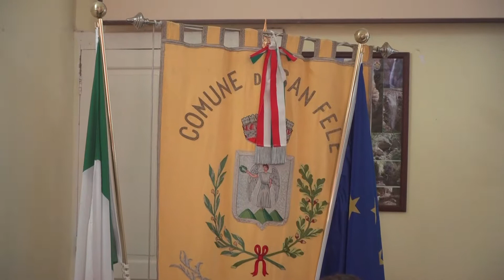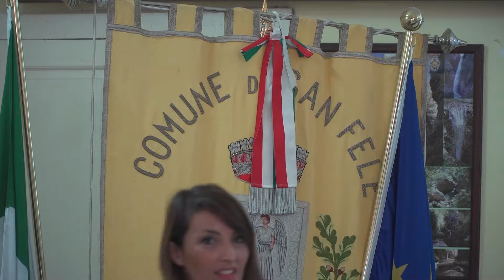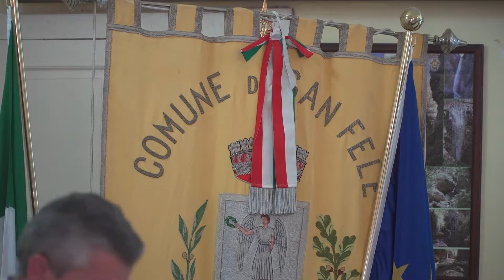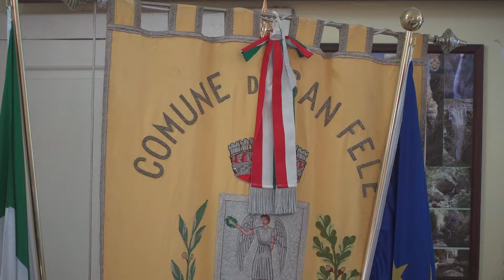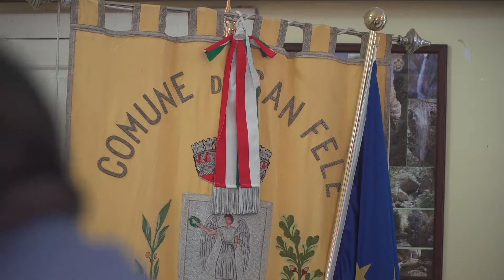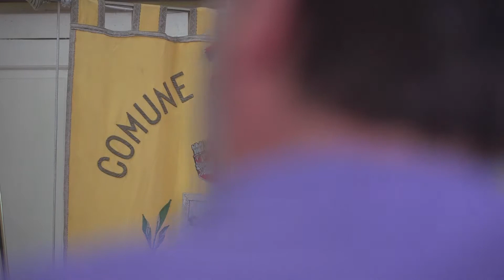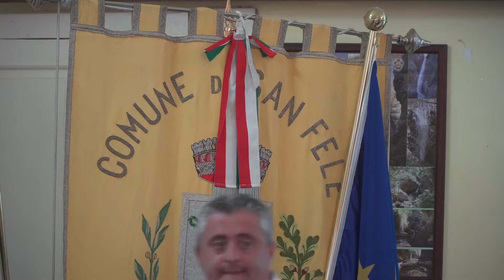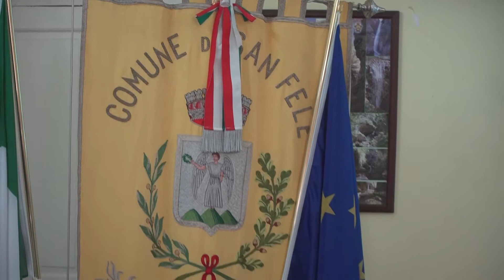Assemblea costituente dei nodi comunali nella rete Antenna Pon